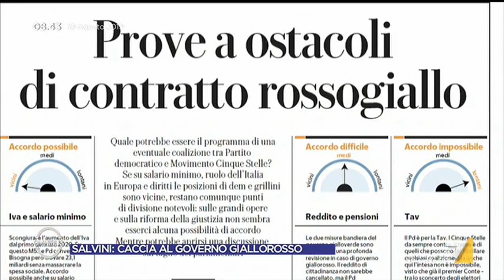Rossella Muroni (LeU): 'Crisi stranissima, Salvini al terzo Mojito ha perso lucidità'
La battuta di Rossella Muroni (LeU) sulla gestione della crisi di governo da parte del leader della Lega: 'Salvini al terzo Mojito ha perso lucidità'